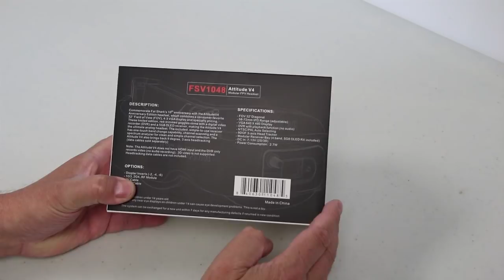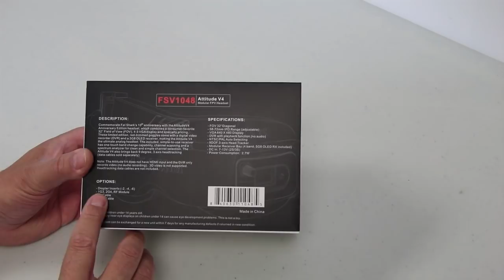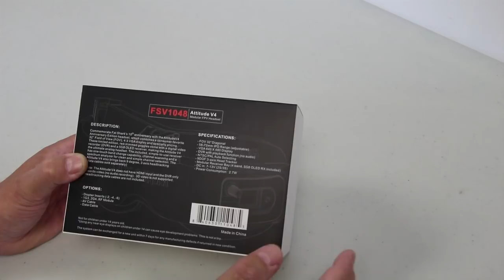Attitude V4 Unboxing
High definition unboxing video of the new Fat Shark Attitude V4 Anniversary Edition goggles. This video replaces the previous one we posted, that was low resolution download from a Facebook live video. You can find more info on these goggles here: